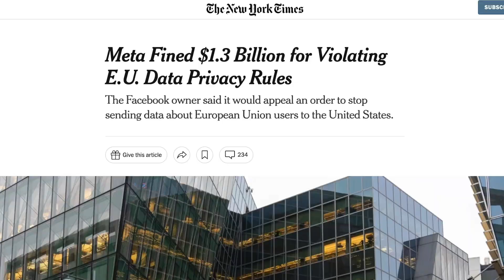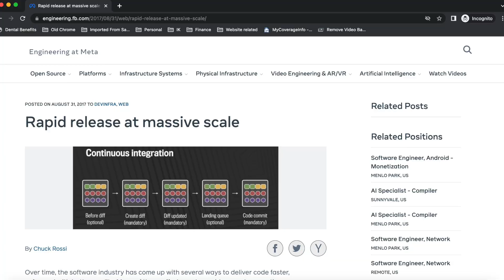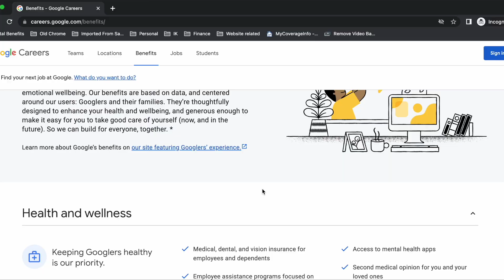Should you still consider MAANG in 2023?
In this video I discuss some pros and cons of working at MAANG (Meta, Amazon, Apple, Netflix, Google) companies and whether it's worth applying to them in 2023!